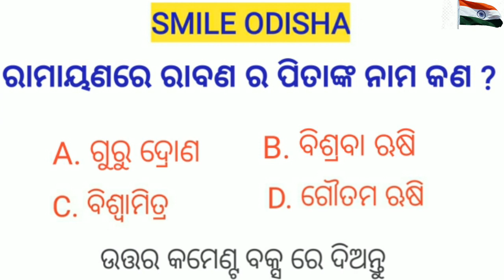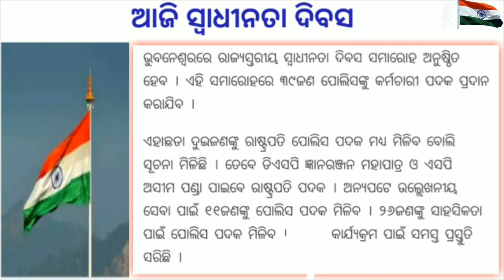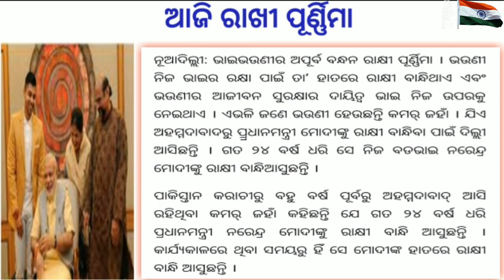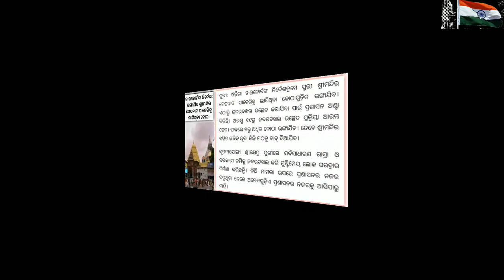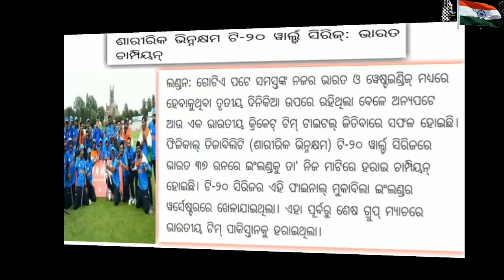ଆଜି ଅଗଷ୍ଟ ୧୫ ଗୁରୁବାର ! ୩୦ଟି ବଡ଼ ଖବର ! Aji August 15 guruwar ! Smile Odisha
💐💐💐💐 ରାଧାସ୍ୱମୀ 💐💐💐💐💐